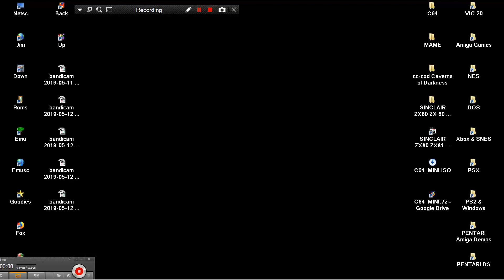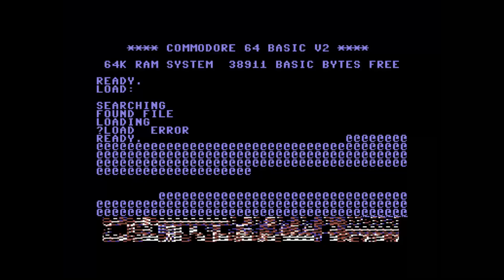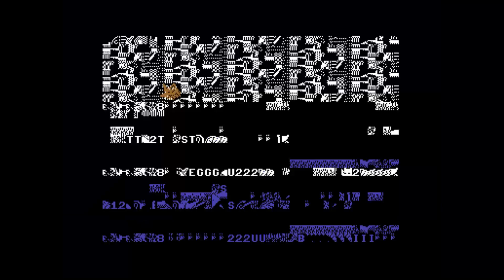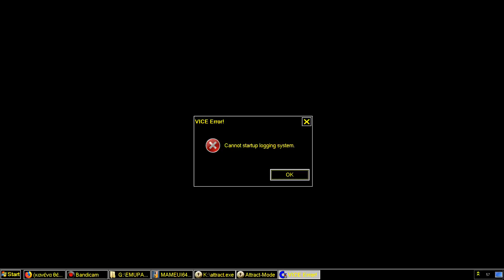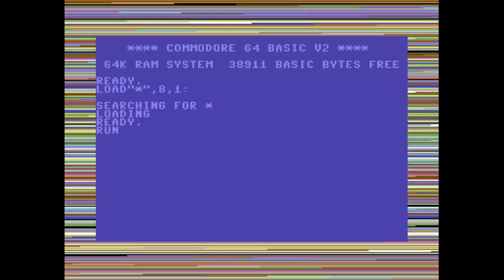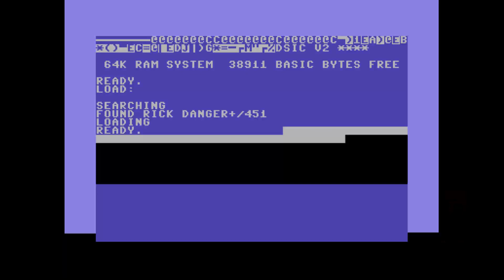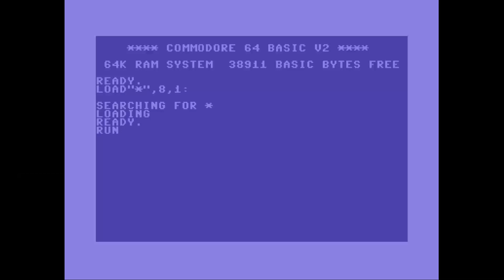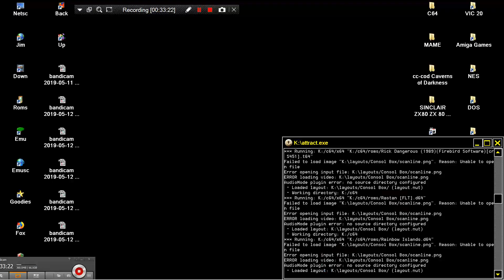ATTRACT MODE FE C64 MINI COMMODORE 64 THANKS TO VASILIS COLLECTION COMPILATION VIDEO PART 1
YOU CAN SEE MANY THOUSANDS OF EXTRA RARE OR WELL KNOWN C64 GAMES SOFTWARE IN THIS BELOW THIS PARAGRAPH,YOU FIND MY FRIENDS YOUTUBE CHANNELS THAT HAVE VERY INTERESTING,RETRO VIDEOS,LONGPLAYS,EMULATION,MOVIES,MARTIAL ARTS ELEMENTS AND OTHER GOODIES.PLEASE VISIT THEIR CHANNELS

1) "GAME DEVELOPER" (GAME INTRO)
2) "GAME PUBLISHER" (GAME INTRO)
3) "MENU" DEVELOPER" (FOR ATARI ST GAMES - WHEN THE MENU STARTS)
4) TEAM WHO "CRACKS" GAME (INSIDE DECOMPACTER FROM ATARI ST OR IN THE AMIGA CRACKTRO)
5) VERSION OF UTILITY "CRACK TEAM" USES (AFTER GAME SELECTION IN MENU IN ATARI ST)
6) PROGRAMMER(S) WHO PROGRAMMED GAME (GAME START SCREEN, AND SOMETIMES EVEN IN "HIGH SCORE TABLE".

1) THE GAME EXISTS IN ONLY ONE VIDEO UPLOAD BUT THE UPLOADER "TALKS CONTINOUSLY",THEN THIS IS USELESS FOR ME AND I UPLOAD THE SAME GAME WITHOUT SPEECH
2) IF ANOTHER GAME UPLOAD (ONE ONLY VIDEO) IS FROM EXTERNAL "BAD" CAMERA WITH BAD SOUND,THEN I UPLOAD IT,AGAIN BECAUSE THE OTHER VIDEO IS USELESS...ETC ETC.WELL,FOR ME THESE GAMES ARE NOT "EXISTS" ON YOUTUBE
3) ALSO IF THE GAME HAS "FAKE" MUSIC SUCH AS FOR HYPOTHETICAL EXAMPLE OF "PACMAN" WHICH IN THE VIDEO YOU HERE INSTEAD GAME AND SAPLES "SAMANTHA FOX",THEN THE GAME IS USELESS,AGAIN,FOR ME.

INTERESTING